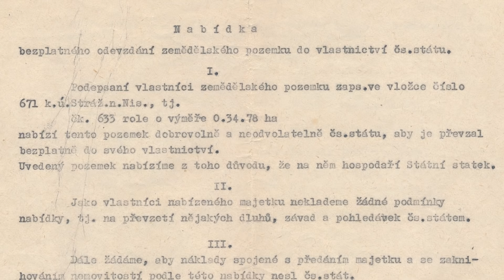Rozkulačeno! Půlstoletí perzekuce selského stavu (film z materiálů Paměti národa)